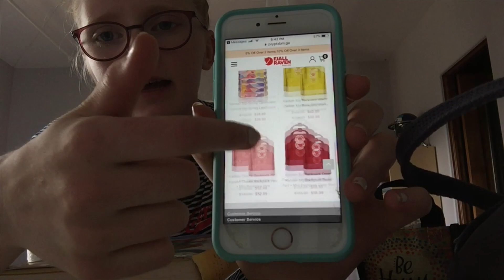FJALL RAVEN BACKPACK SCAM REVIEW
Soooo... I saw an ad on Instagram featuring a Fjall Raven bag and in this video I will be showing you what came in the mail. Is it real or a scam???